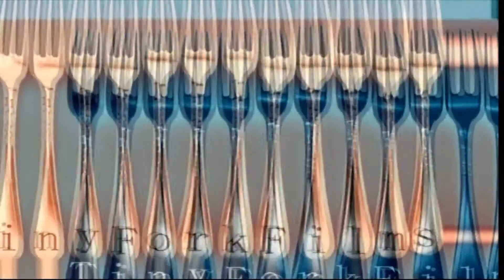Directv Explains Why The Browns Beat the Vikings 9/22/13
Christian Ponder tells you why they lost to the browns sunday.
This is a spoof of the Directv adds telling you why to switch from cable, enjoy.